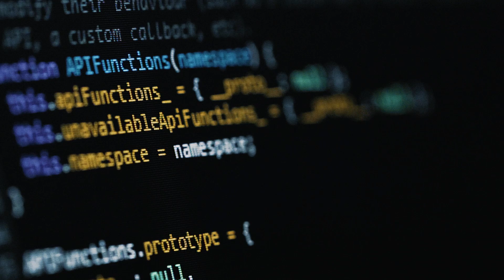Trailblazing technology for always-connected railways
Discover trailblazing technology that enables always-connected railways, revolutionizing the way we experience and operate in the rail industry. Unleash the power of continuous connectivity and embrace the future of railways with our cutting-edge solutions.

Timestamps:
0:00 – Introduction
0:23 – FRMCS
0:36 – Fast
1:01 – Reliable
1:28 – Multiservice
2:03 – Connected
2:35 – Secure
3:02 – Nokia’s digital rail solution